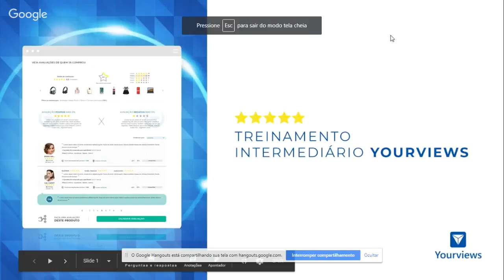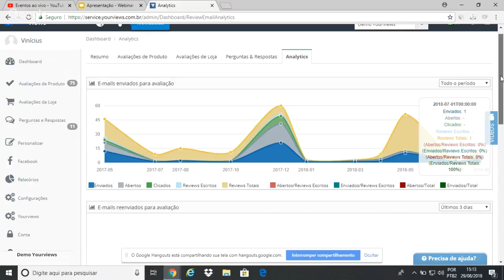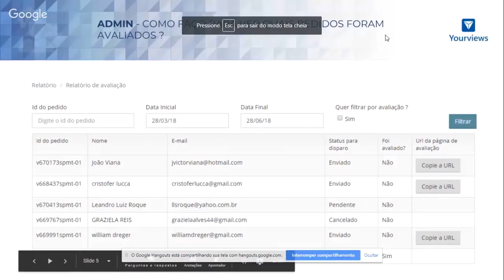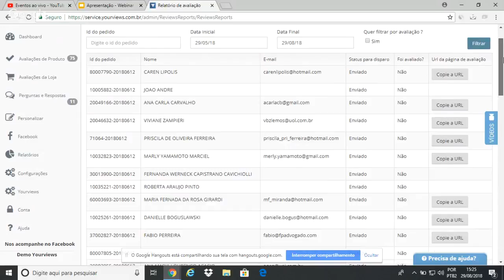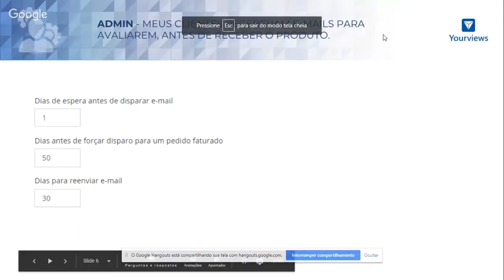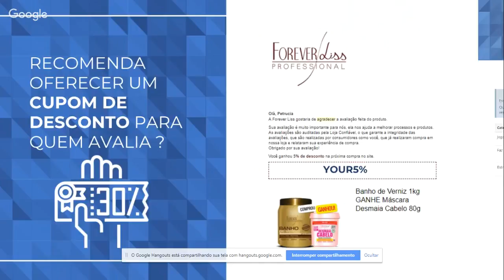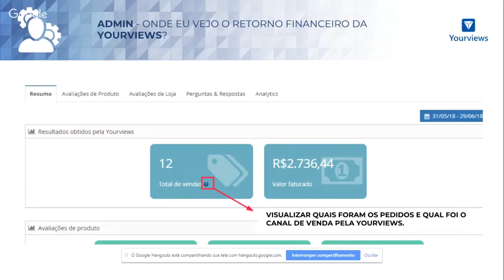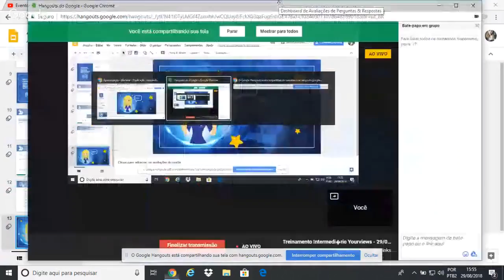Treinamento Intermediário Yourviews - 29/08/2018